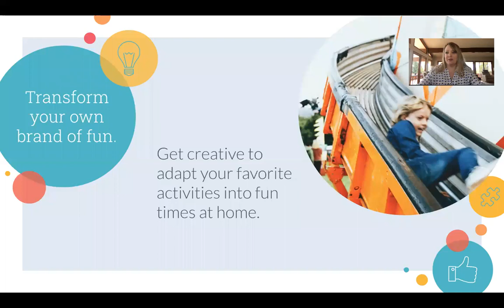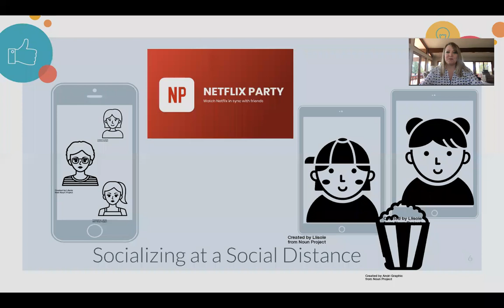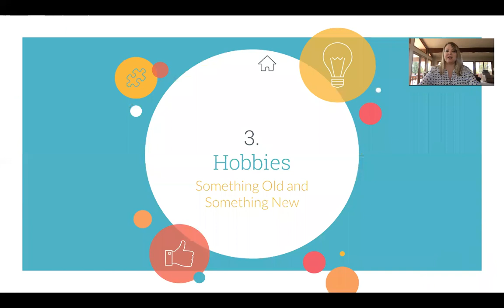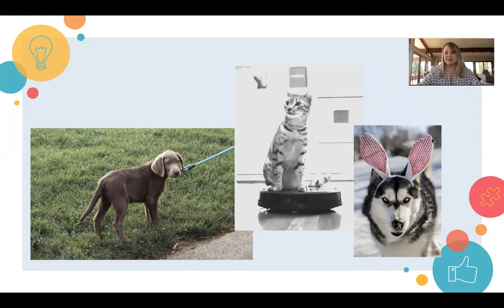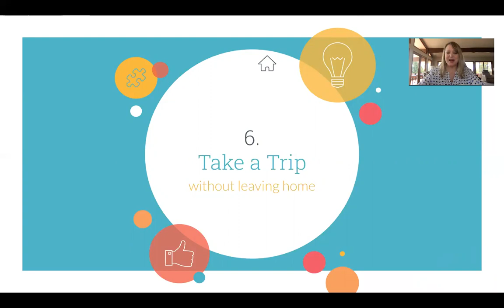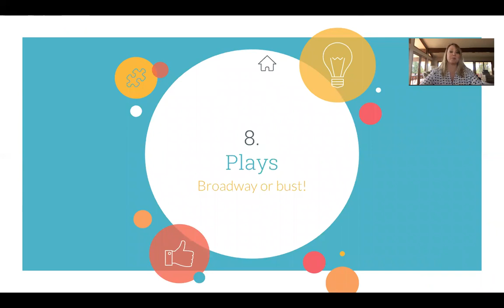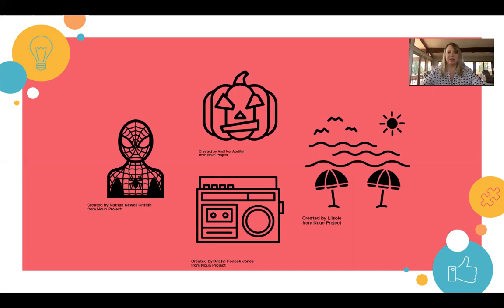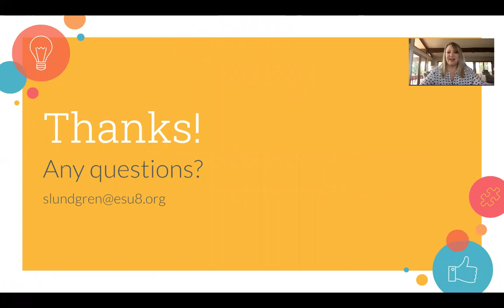Wellness Wednesday Have Fun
Social distancing may have put a damper on your plans, but you can still have fun at home.  Here are 10 ideas to keep your spirits up!